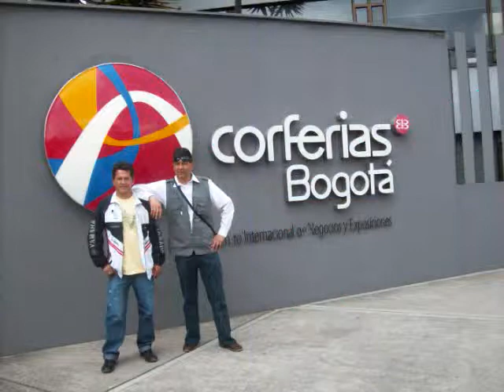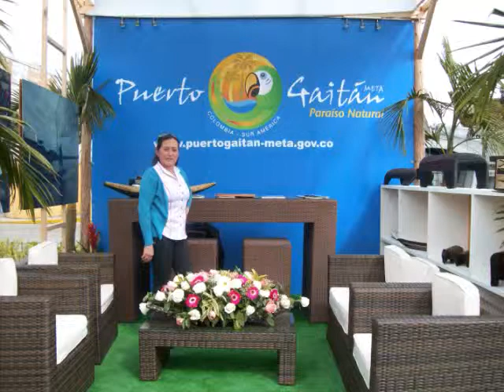FERIA DE LAS COLONIAS BOGOTA 2011 ALFREDO ROMERO.wmv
GASTRONOMIA . ARTESANIAS FOLCLOR DE MI QUERIDA COLOMBIA.